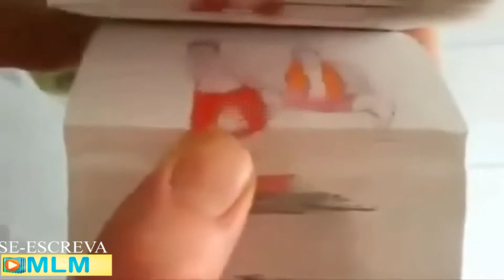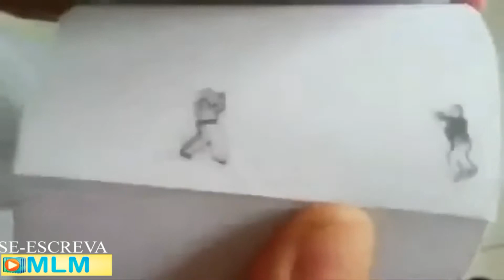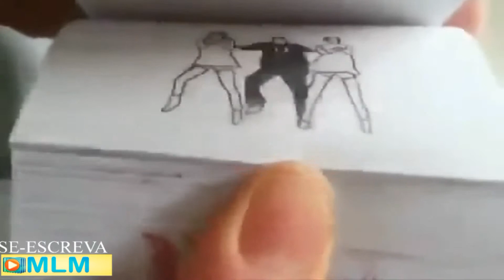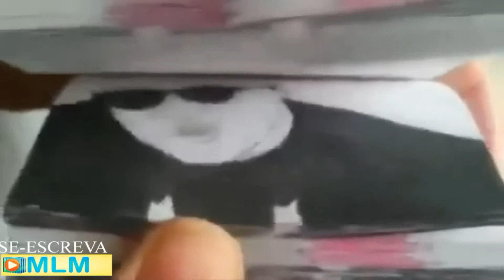PSY EM BLOQUINHO DE DESENHO-MUITA CRIATIVIDADE